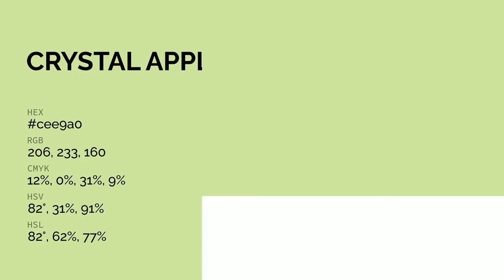Crystal Apple color cee9a0 hex color - Green color - Cool color cee9a0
What color is Crystal Apple ? cee9a0 hex color - Green color - Cool color cee9a0

Hex cee9a0 Color Code is also known as Crystal Apple color.

Hex cee9a0 Color code in RGB color code model is created after adding 80.78% red color, 91.37% green color and 62.75% blue color.
Hex cee9a0 Color code in CMYK color (process color) code model is generated after subtraction of 11% cyan, 0% magenta, 31% yellow and 8% black.